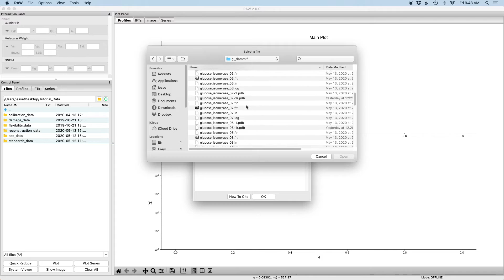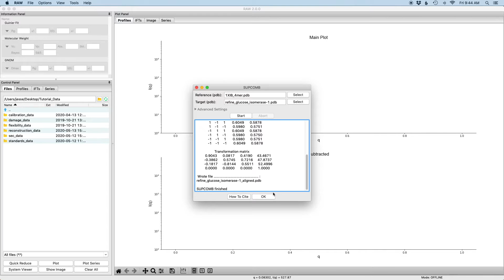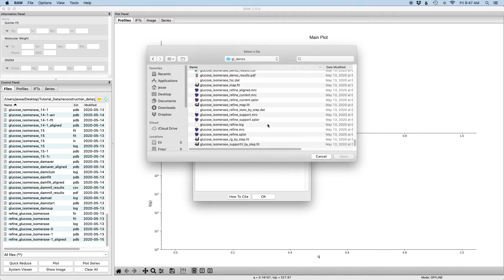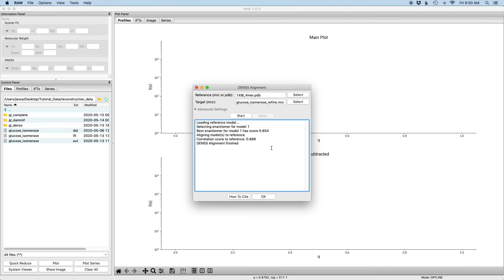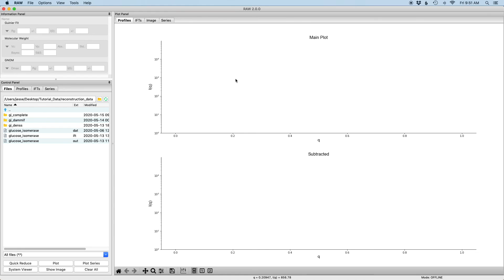BioXTAS RAW - Aligning SAXS reconstructions to high resolution models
This tutorial video teaches you how to align bead models (dummy atom models) and electron density reconstructions to high resolution structures in BioXTAS RAW. It goes through the tutorial described here:

BioXTAS RAW is a GUI based, free, open-source Python program for reduction and analysis of small-angle X-ray solution scattering (SAXS) data. The software is designed for biological SAXS data. It is available on windows, macOS (and OS X), and linux. It provides an alternative to closed source programs such as Primus and Scatter for primary data analysis. Because it can calibrate, mask, and integrate images it also provides an alternative to synchrotron beamline pipelines that scientists can install on their own computers and use both at home and at the beamline.

The software enables: creation of 1D scattering profiles from 2D detector images, standard data operations such as averaging and subtraction, analysis of radius of gyration (Rg) and molecular weight, and advanced analysis using GNOM and DAMMIF as well as electron density reconstructions using DENSS. It also allows easy processing of inline SEC-SAXS data and data deconvolution using the evolving factor analysis (EFA) method.